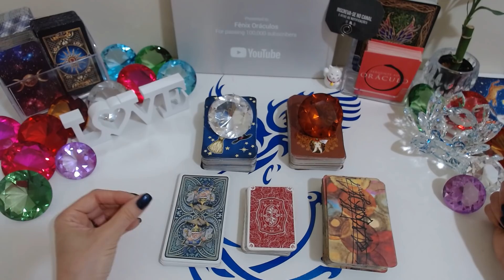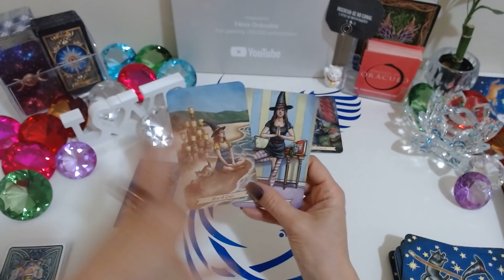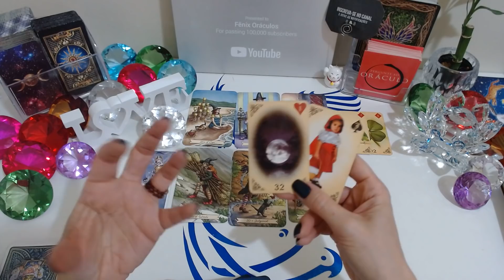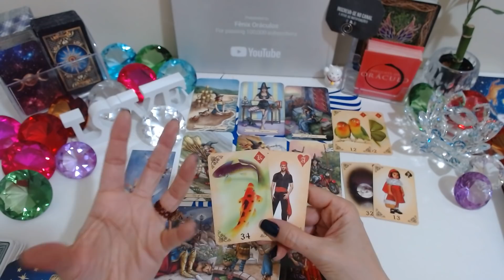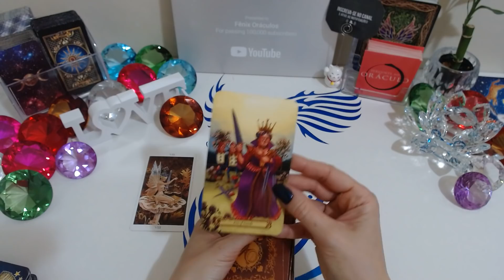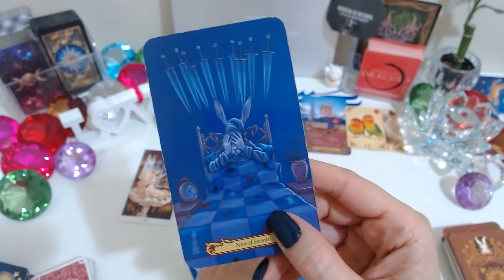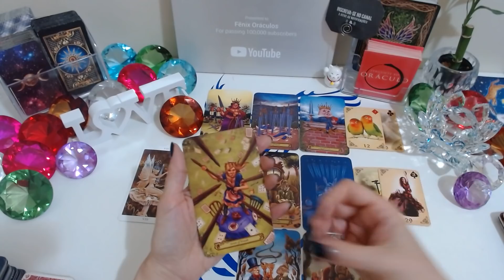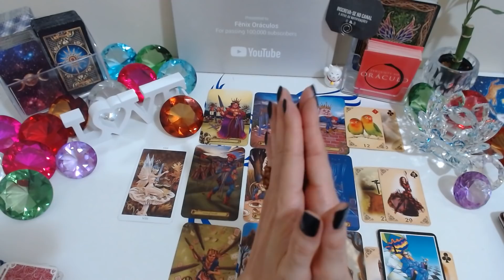🤔💌ELE (A) VAI ME CHAMAR PARA CONVERSAR? COMO SERÁ ESSA CONVERSA? COMO DEVO AGIR?🔮 Tarot Responde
🤔💌ELE (A) VAI ME CHAMAR PARA CONVERSAR? COMO SERÁ ESSA CONVERSA? COMO DEVO AGIR?🔮 Tarot Responde - Baralho Cigano Revela
Ele (a) vai me chamar para conversar? Como será essa conversa? Como devo agir? O Tarot responde - O Tarot do Amor no caminho das cartas o tarot revela para você!

Compartilhem...